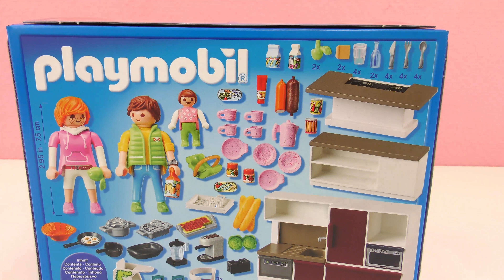Playmobil GROßE FAMILIENKÜCHE Deutsch - Mit Ofen, Herd & Geschirrspüler - Für das Moderne Wohnhaus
In diesem Video stelle ich euch das neue Küchenset von Playmobil vor!

11663